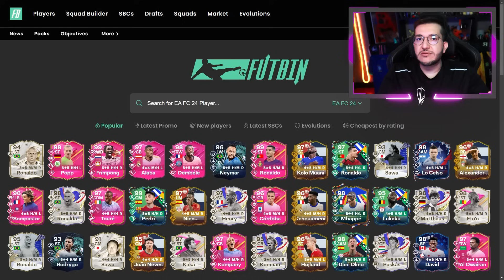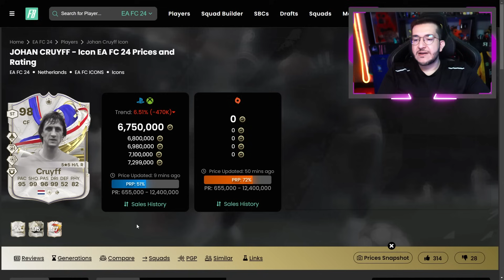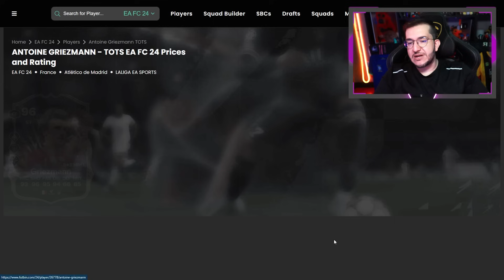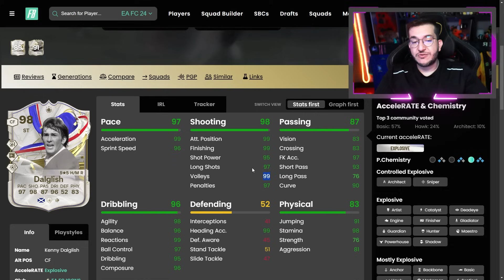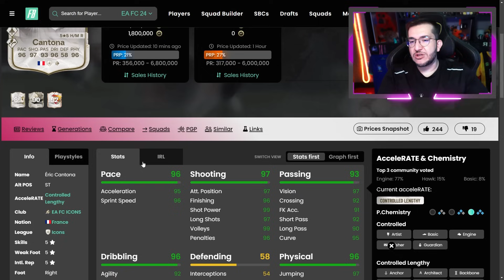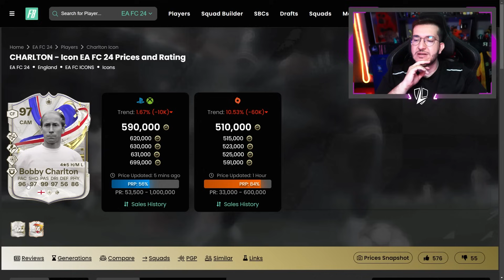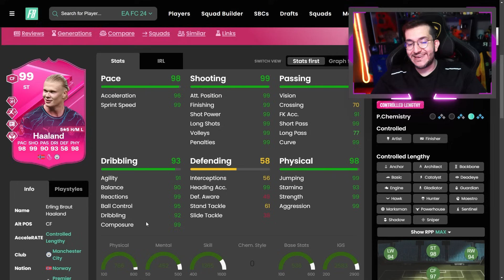FC 24 | 🔥 MELHORES ATACANTES META ATUALIZADO* ULTIMATE TEAM FC 24 || LINKER